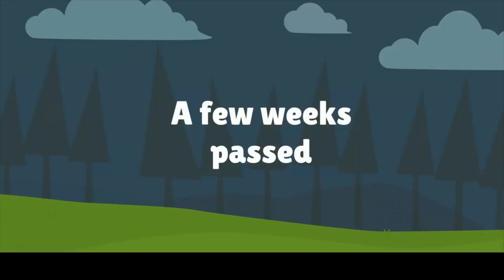The Secret To Being PERFECT! (Mondays with Meir)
Welcome to "Monday's with Meir" a segment to start off your week with motivation,inspiration and smiles! This week's "The Secret to being PERFECT!" we delve into the concept of perfection and how we can become it or do we? .

Id' love to hear from you! :)